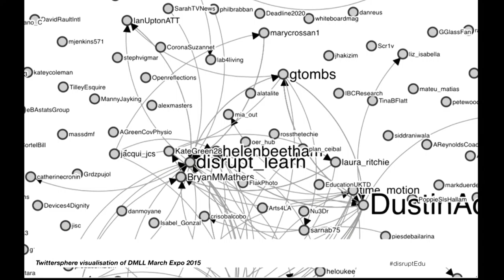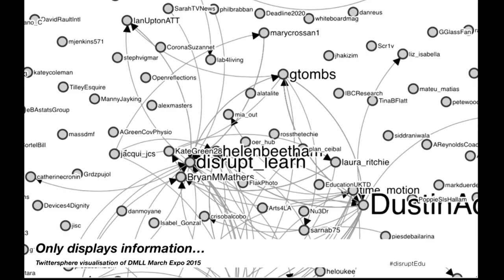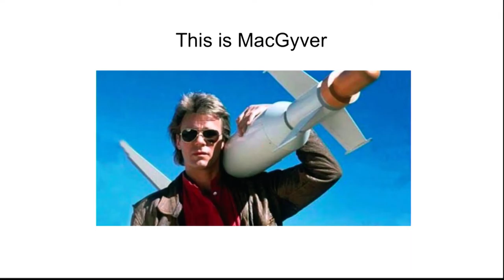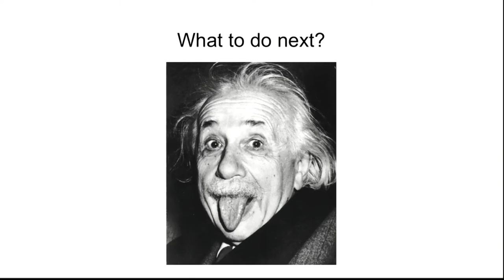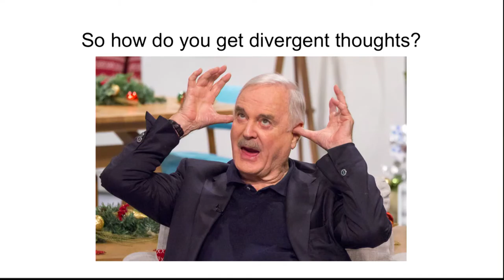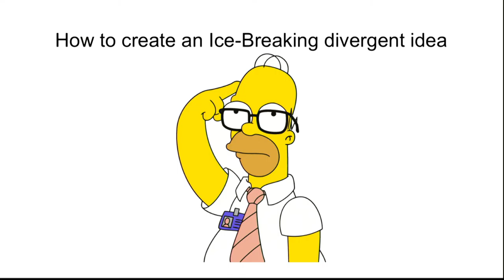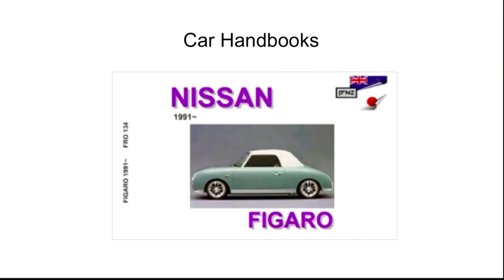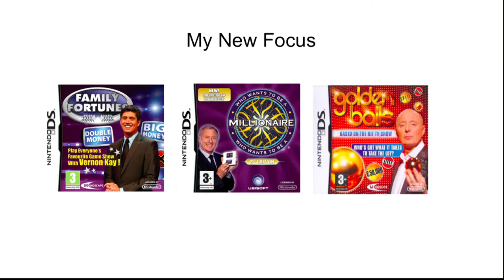Autumn Disruption Keynote Paul Ranson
Games Developer, Podcaster, Innovator.
Paul explains some of the approaches he has made to keep his career challenged by coming up with interesting ways to change the world around him for the better.

Paul offers a smidgen of intelligent zeal that will incentivise you into becoming a passionate advocate of thinking the impossible.

Paul is known for the making over 300 of video games. Most were entertainment titles but others have been a tad more “serious”. Over the last 30 years Paul has been an exec at digital organisations such as Codemasters, Eidos, Slam Productions and Serious Games International.